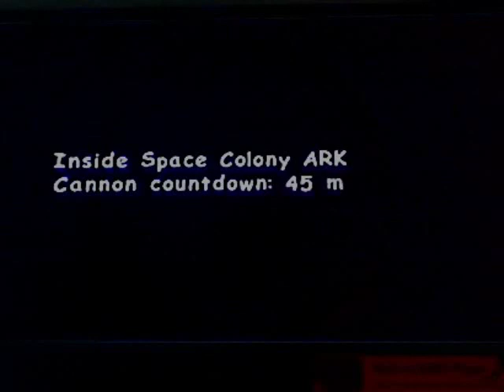Sonic Adventure 2 Battle Run: Hero Story Part 14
Meteor Herd: A